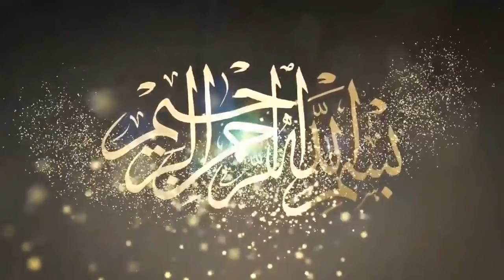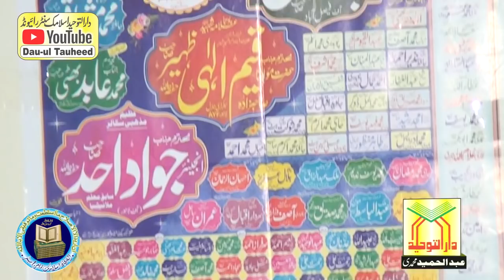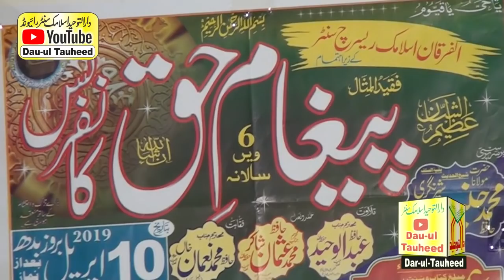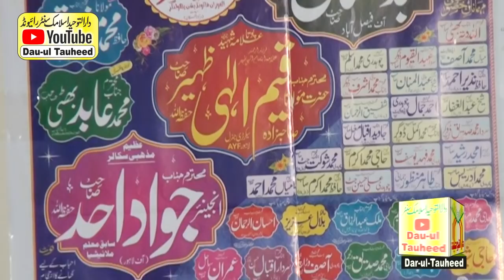Dawat E Haq دعوت حق By Molana Qayam Elahi Zaheer 2019 Dar ul Tauhid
حضرت مولانا حافظ قیم الہی ظہیر
عنوان دعوت حق
بمقام مرکزالفرقان بھائی پھیرو پھول نگر ضلع قصور
دارالتوحیداسلامک سنٹررائیونڈ
عبدالحمیدمحمدی
 2019 Dawat E Haq   دعوت حق
 Very Beautifull Speech By Molana Qayam Elahi Zaheer Topic
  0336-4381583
Dar-ul-Tauheed-cd
Dar-ul-Tauheed Islamic cd Center Raiwind
Tauheed
Raiwind Ijtimah
raiwind markaz